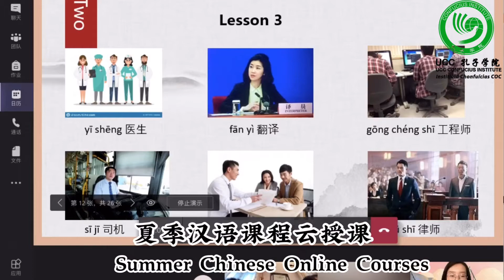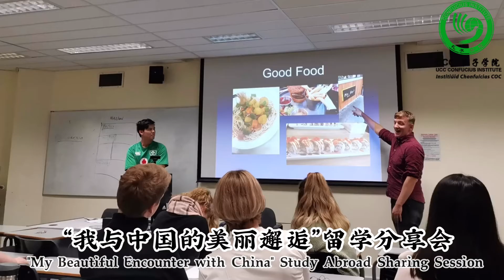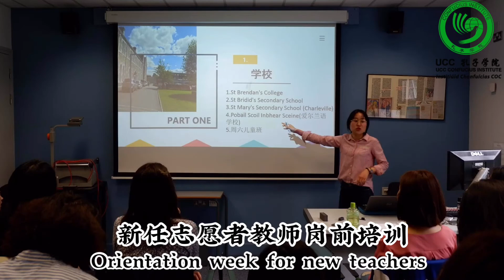2019-2020科克孔院工作总结视频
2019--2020 Confucius Institute Volunteer teachers